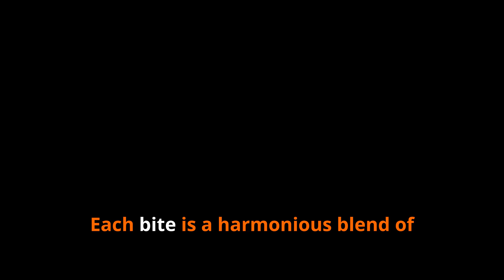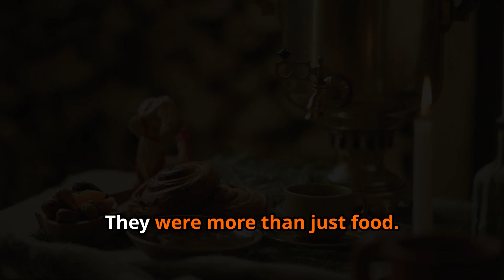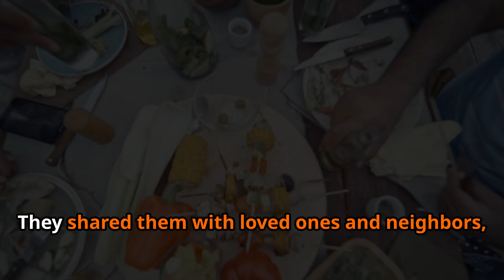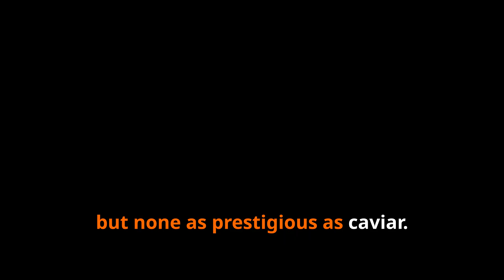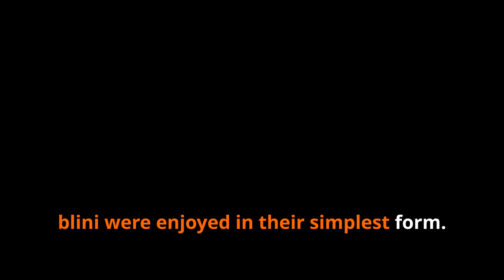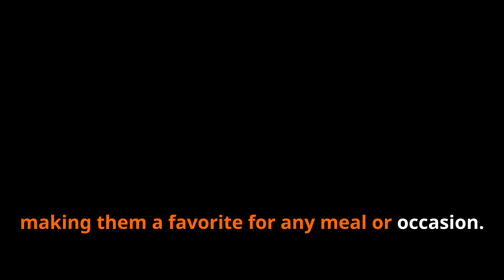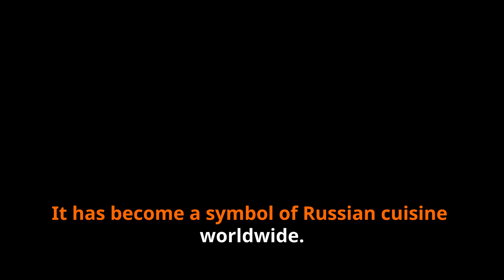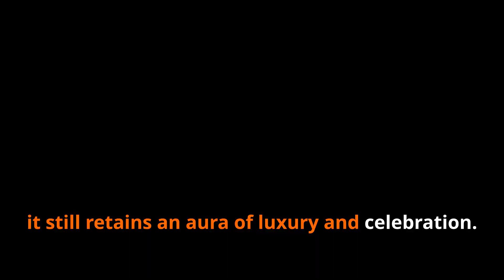The Luxurious History of Russian Blini with Caviar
Discover the luxurious world of blini and caviar, delving into their rich history and cultural roots in Russia.

Learn about the significance of blini, from ancient Slavic traditions symbolizing the sun's life-giving power to their integration into Christian celebrations like Maslenitsa. Explore how caviar, once reserved for the elite, highlights the Russian appreciation for contrasts in cuisine. This video takes you on a journey from the humble origins of blini to their elevation as a royal dish, paired with decadent caviar. Celebrate the enduring appeal of this iconic duo, reflecting Russia's hospitality and culinary heritage.

Share your thoughts and questions in the comments below. What other historical culinary journeys would you like us to explore?

OUTLINE:
00:00:00
A Taste of Extravagance
00:01:51
Ancient Slavic Roots
00:02:30
A Celebration of Spring
00:03:12
A Delicacy Fit for Tsars
00:03:49
A Royal Combination
00:05:38
The Humble Beginnings of Blini
00:06:11
The Perfect Bite
00:08:07
A Global Delicacy
00:08:42
A Timeless Tradition
00:09:22
A Legacy of Luxury and Tradition